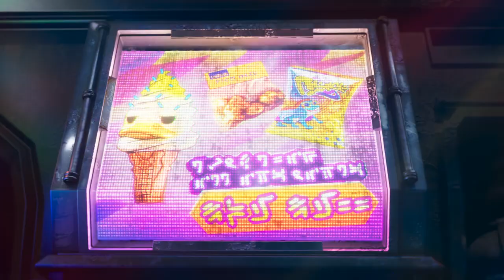Marvel Studios I'm Groot Season2 | Official Trailer | Streaming September6,2023 on Disney+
Credits:- TM©Disney/Marvel